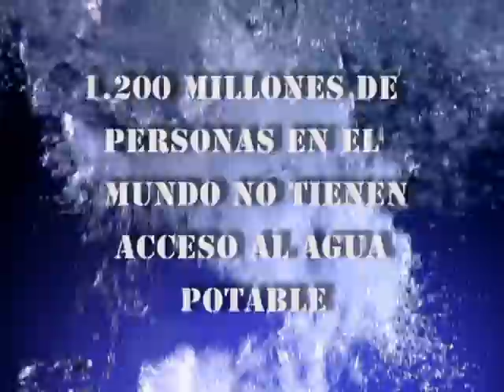Abre tu Conciencia Cierra el Chorro.avi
ABRE TU CONCIENCIA CIERRA EL CHORRO DIRECTOR: ALEJANDRO MENDOZA POST-PRODUCCIÓN LUIS MENDOZA ALEXANDER GUTIERREZ MARAMAKOTO FILMS.